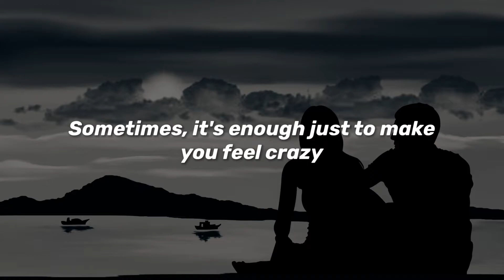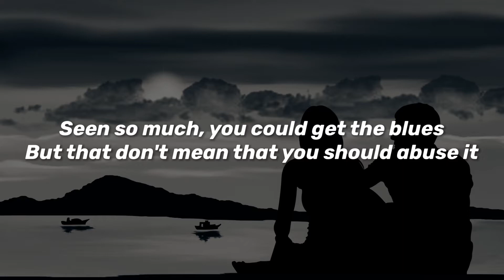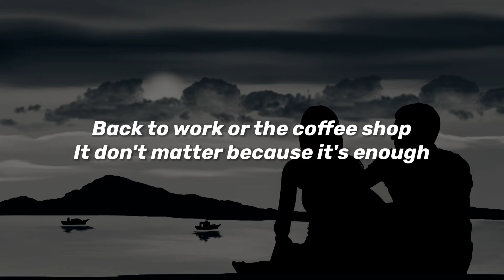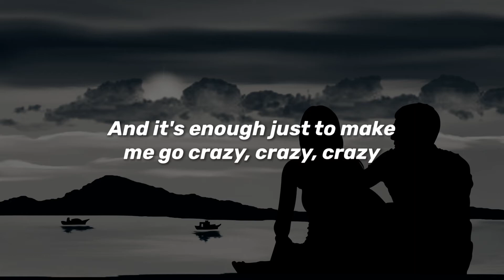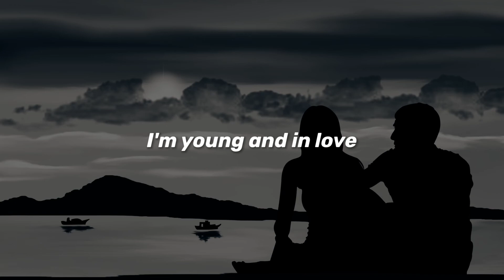Lana Del Rey - Love (lyrics)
Lyrics

Look at you, kids, with your vintage music
Comin' through satellites while cruisin'
You're part of the past, but now you're the future
Signals crossing can get confusing

It's enough just to make you feel crazy, crazy, crazy
Sometimes, it's enough just to make you feel crazy

You get ready, you get all dressed up
To go nowhere in particular
Back to work or the coffee shop
Doesn't matter 'cause it's enough
To be young and in love

Look at you, kids, you know you're the coolest
The world is yours and you can't refuse it
Seen so much, you could get the blues but
That don't mean that you should abuse it

Though it's enough just to make you go crazy, crazy, crazy
I know, it's enough just to make you go crazy, crazy, crazy

But you get ready, you get all dressed up
It don't matter because it's enough

And it's enough just to make me go crazy, crazy, crazy
It's enough just to make me go crazy, crazy, crazy

I get ready, I get all dressed up
It doesn't matter if I'm not enough
For the future or the things to come
'Cause I'm young and in love
I'm young and in love